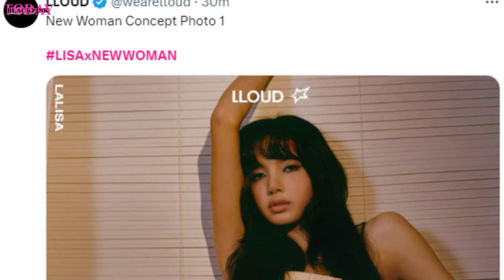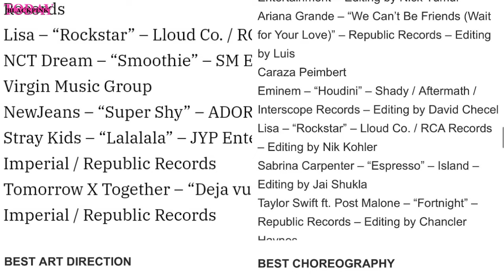Lisa's NEW WOMAN First Concept & GOOD News 4 VMAs Nominations